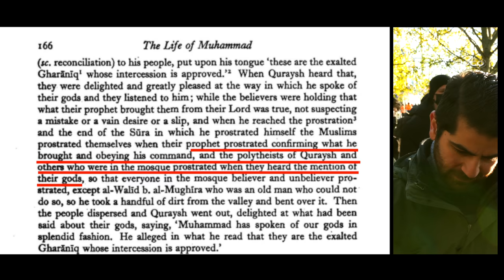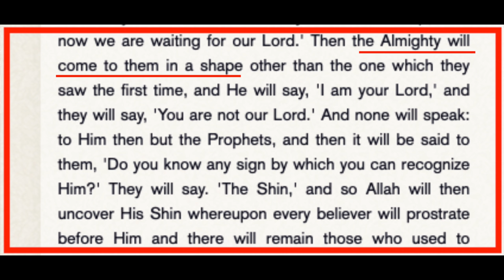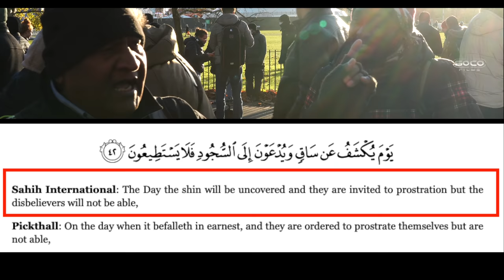Uncle Asif on the frontline again | Speakers' Corner debate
::::: Topic Highlights::::::
Post: @socostudio
:::::::::IF YOU WOULD LIKE TO SUPPORT US ::::::
SOCO Members: